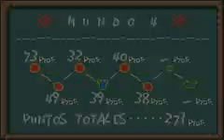Guía de Yoshi Island Super MarioAdvance 3 parte 17 Mundo 4-6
17t parte de esta guía de yoshi island super mario advance 3 .En esta parte superamos el Mundo 4-6
disfrutadlo